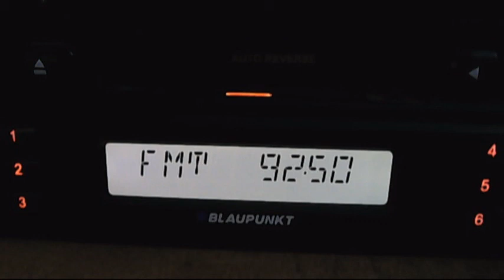istanbul cnn radio dx in central bucharest 18:48